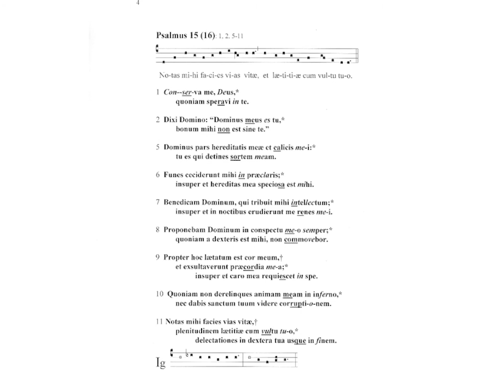01 Tonus I Psalmus 15 (16): 1, 2, 5-11 Tobias Jenny, cantor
Psalms and Canticles with Alleluia and Beatitudes in the nine Psalm Tones of Gregorian chant. Each psalm tone has many variants. I chose the ones that also worked best in English. I sing them in Latin with the pronunciation of the Ambrosian tradition. I accompany them with Tibetan singing bowls. The "tonic" and the recitation tone  are heard as drones that are rubbed. The tones (melody patterns) do not have all seven notes of the mode they are in, so I integrate the missing notes in the struck "bell" accompaniment to give an impression of the complete mode.

Tobias Jenny, cantor and percussion